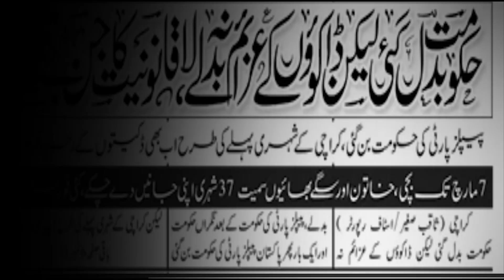How a security Guard honey Trap in karachi |Kachy ke Dako active Again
This video about a security Guard who tarp by Kashmor Dacoit  .